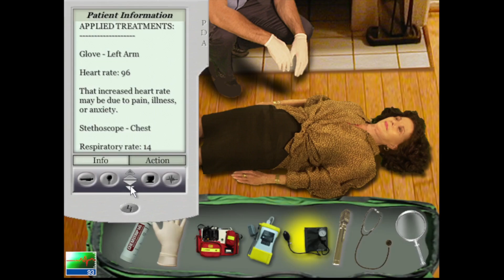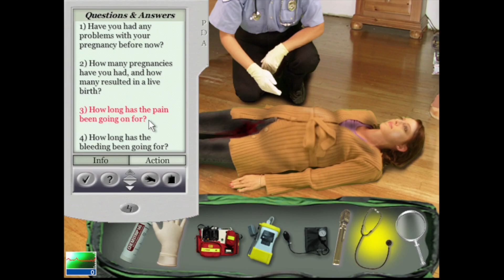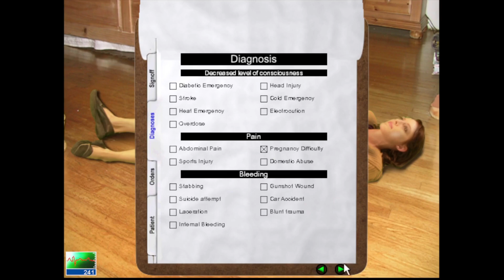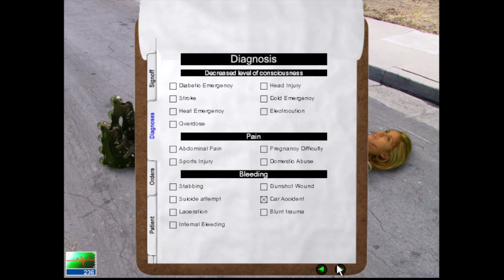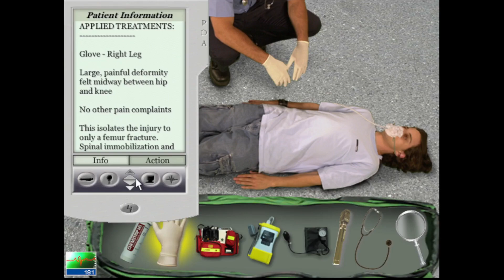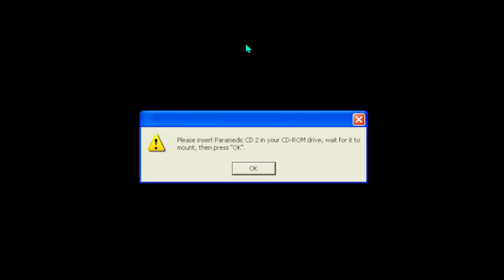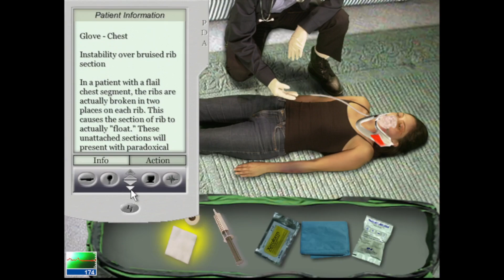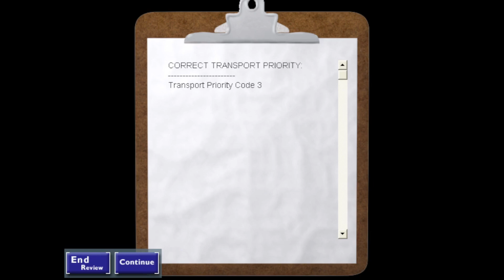911 Paramedic (Part 2)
Now things are starting to get interesting! Honestly one of these cases (or rather, a description from the PDA) made my stomach turn a little, just for a moment. We've also gotten up to disc 2 a little earlier than expected. Somehow, my existing save files were corrupted after I swapped to disc 2 the first time, and it threw error the second time, so I did have to record case 10 separately. Not as huge of a deal of it sounds, but this game definitely has its fair share of shenanigans.

Oh, and we've graduated from EMT Basic. That's neat.

0:00 Case 6
3:30 Case 7
6:35 Case 8
10:05 Case 9
13:05 Case 10